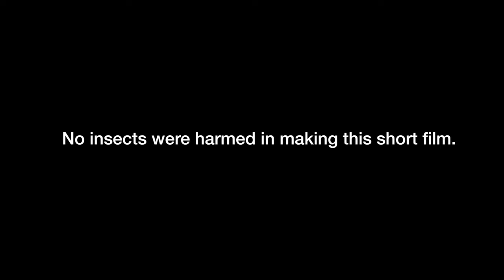Attack of the Murder Hornet